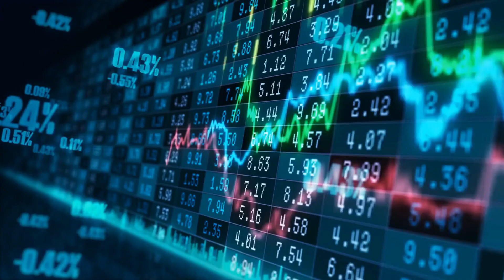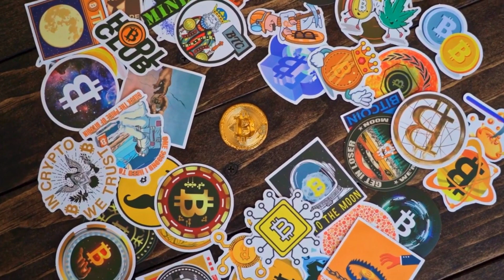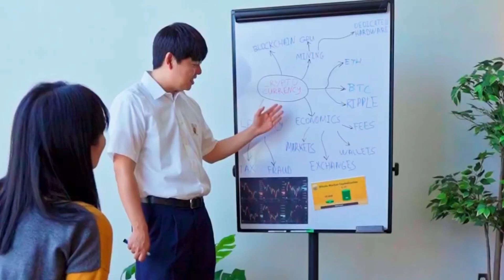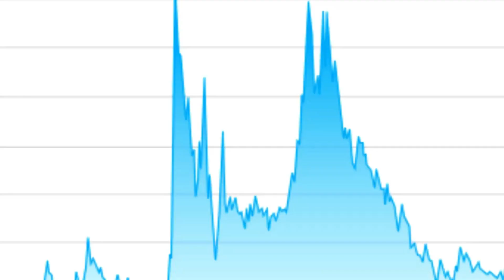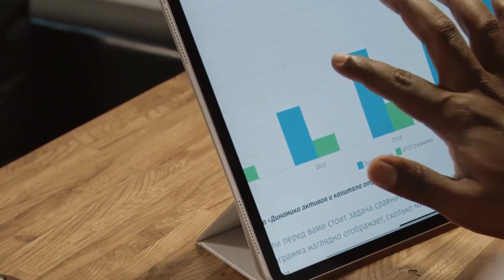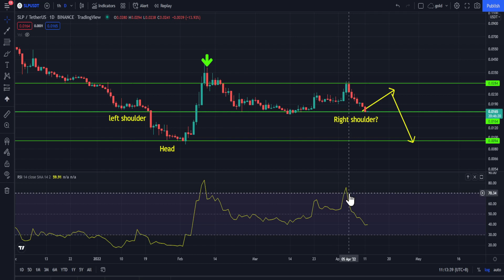slp [SLP | NEWS | TA] Smooth love potion - SLP Price Prediction, news and Technical Analysis!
SMALL LOVE POTION - Small love potion CRYPTO - SLP CRYPTO - Small love potion PRICE UPDATE! Small love potion 12 APRIL PRICE PREDICTION 2022! SLP PRICE PREDICTION AND ANALYSIS!

SLP 😉 - Crypto video

SLP daily market analysis 12 April 2022 Price Prediction! This video will update you on Slp and break down its overall market structure, following its recent rally📈

smooth love potion  prediction
slp prediction
smooth love potion coin prediction
slp coin prediction
slp coin
slp token
slp
smooth love potion coin
 smooth love potion token
slp smooth love potion price
slp smooth love potion
slp smooth love potion price prediction
smooth love potion slp price
smooth love potion slp
smooth love potion slp price prediction
smooth love potion price prediction 2022
slp price prediction 2022
smooth love potion crypto
slp crypto
crypto slp
crypto smooth love potion coin
smooth love potion coin crypto
smooth love potion token crypto
slp price prediction
slp coin
slp
smooth love potion
axie infinity
bitcoin
axie
crypto
smooth love potion 2022
smooth love potion analisis
small love potion
binance
cryptocurrency
slp cryptocurrency
slp prediction
slp crypto
slp predictions
analysis
slp analysis
slp technical analysis
slp
slp news
slp update and review
slp forecast
slp update
slp price
price prediction
token
coin
slp token
review
update
news

The video also talks about potential price target for bearish case.

If you are interested to learn more about investing, consider📕 eBOOK to shorten your learning curve. ( Fish to Whales):

Minecraft is Warren Buffett's baby. Roblox had a fight with Minecraft. Katie Perry interfere to stop them! Lava and River for the win!

SPY BTC SOL ETH CRO ADA SLP LINK and other Alt Coin Analysis. Daily Crypto Updates, Bitcoin Crypto BULL MARKET Live Updates – April 2022